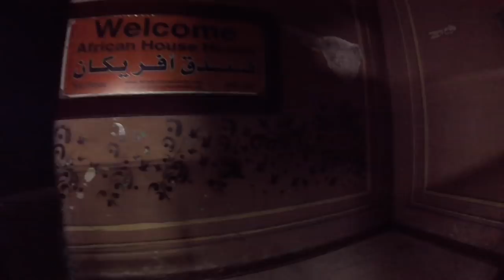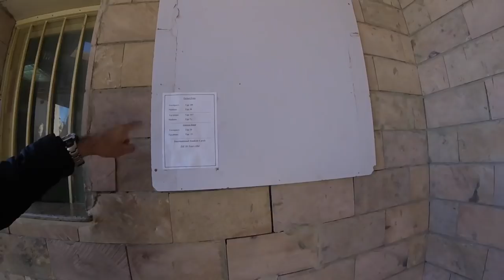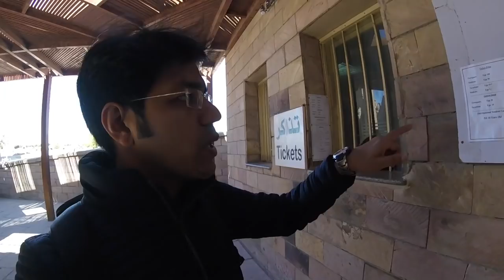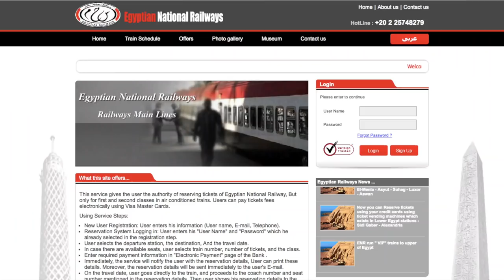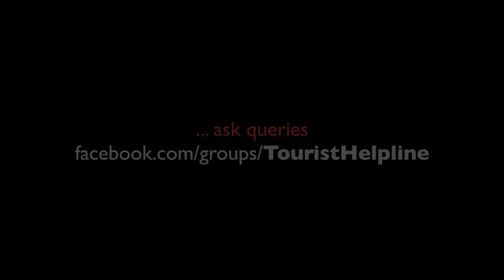Egypt: How Police and people treat an Indian tourist !!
Here is my experience in Luxor, a historical city and quite a popular tourist destination in Egypt. I met locals and the Police. Watch how they reacted after knowing that I am an Indian! Like always, I have also shared information about some new topics which can help a traveller. I have shared inputs on how to get train tickets in Egypt? I have suggested 3 ways to book a train ticket in the Egyptian National Railways system.

ABOUT ME
I'm Varun.
I am a full-time traveller now (yes, I quit my job to follow my dreams). I love solo travelling & meeting people. After travelling extensively in Incredible India for years, I stepped out of my country and realised, how beautiful the world is! I started making travel web series in Hindi full of travel tips and tricks, especially for budget travel and sustainable tourism. My dream is to inspire people to explore this beautiful world and learn the best things to make our world a better place to live in. I was awarded the prestigious 'National Tourism Award' by the Government of India for my contributions to the field of promotion of Tourism. Thanks to my viewers, I now get invitations from across the globe to visit their places and show them to the world.

- Early access to my videos and sometimes exclusive Live videos.